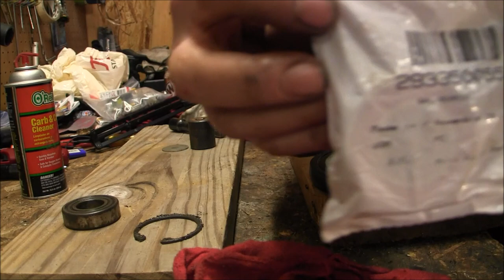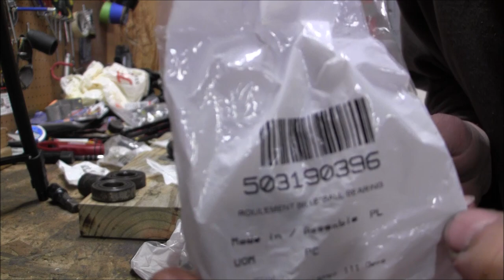Skidoo Rev 800 wheel bearings /suspension part 1 Episode 16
replacing wheel bearings part 1. also see powermodz. "powermodz"